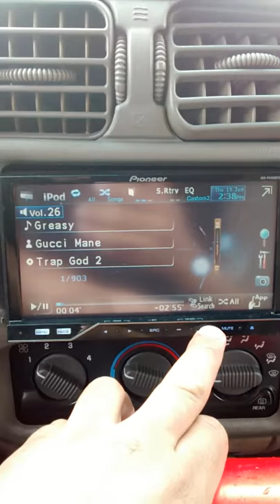Cup trick 4 15"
4 RF 15" P2D2 on a T1500.1bdcp.  I'll show more of the setup in a day or two